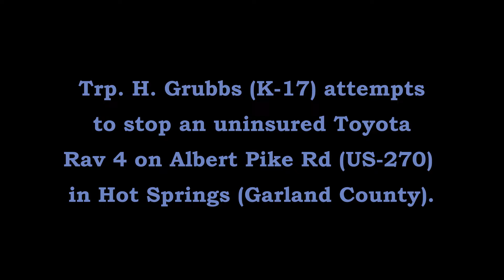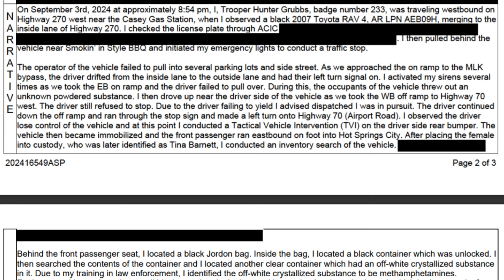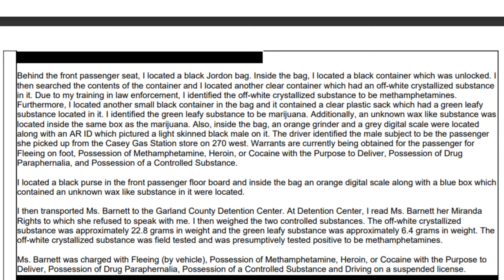Pursuit/TVI Albert Pike Hot Springs Garland Co Arkansas State Police Troop K Traffic Series Ep. 1171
Trp. H. Grubbs (K-17) attempts to stop an uninsured Toyota Rav 4 on Albert Pike Rd (US-270) in Hot Springs (Garland County).